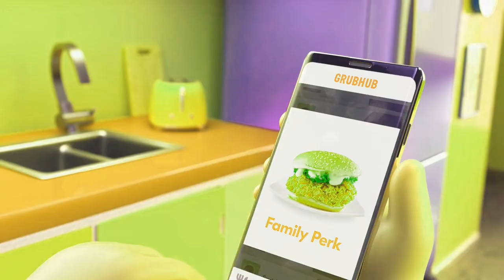Grubhub Ad in Mari Group